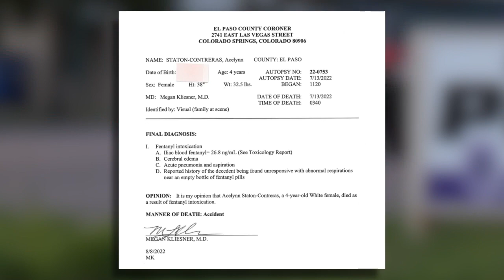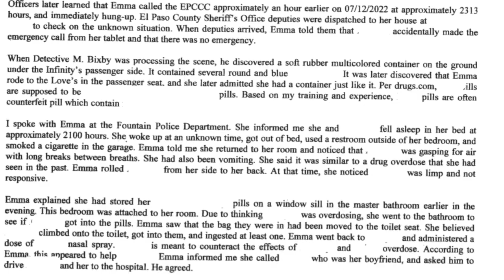Family of 4-year-old who died from fentanyl speaks out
The family of a four-year-old who died when she got her hands on the drug fentanyl is speaking about the tragedy publicly for the first time. Four-year-old Acelynn Staton died last month in Fountain, news five's Natalie Chuck joins us now live from the gas station where rescuers tried to save the little girl. She spoke exclusively with Acelynn's family tonight. They say they are sharing their story hoping to stop it from happening again.